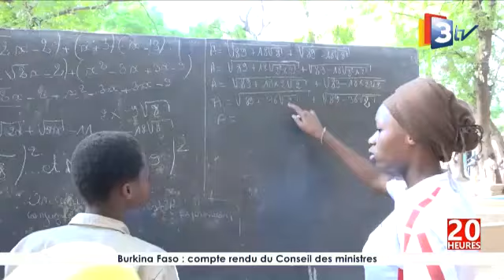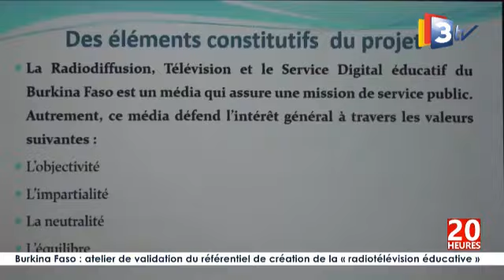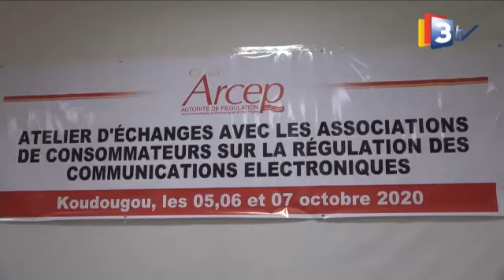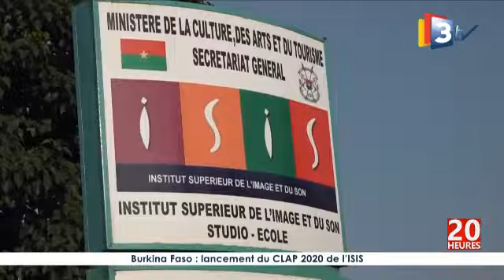JT 20H du mercredi 07 octobre 2020 présenté par Sonia KOCTY